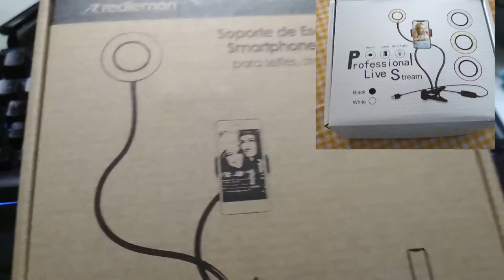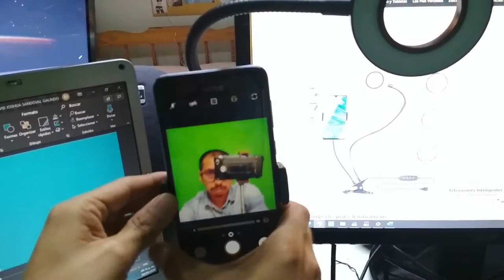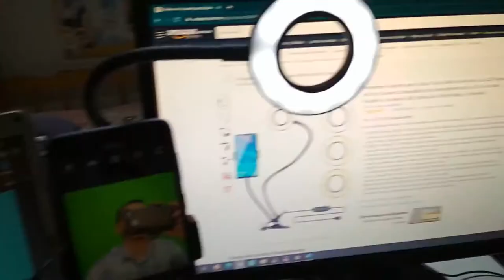Anillo de luz con Soporte de teléfono